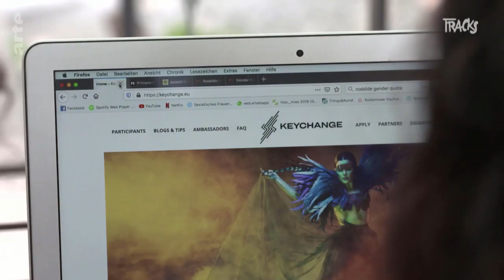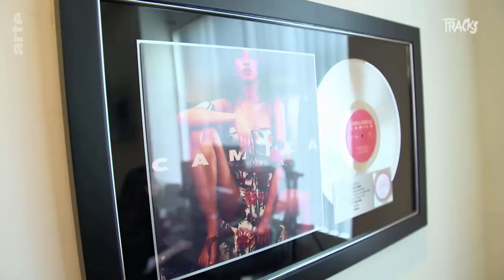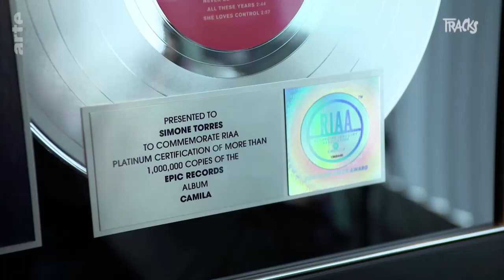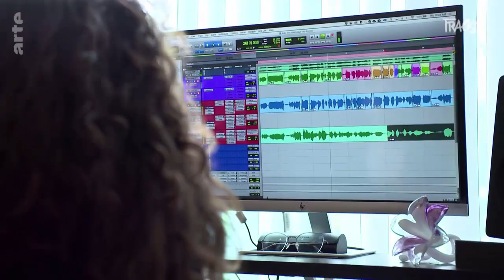Hoe__mies - L'industrie de la musique, où est l'égalité? | Tracks ARTE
Dans Tracks, Lúcia Luciano et Gizem Adiyama, alias Lucia Lu & Meg10, alias HOE__MIES, s’interrogent sur l’omniprésence du sexisme dans le secteur musical.

Les femmes sont sous-représentées dans la branche : aux postes de direction mais aussi sur les scènes des grands festivals. Tracks se penche sur les causes du sexisme si répandu dans la musique et rencontre des femmes énergiques bien décidées à révolutionner cette industrie. Les quotas sont-ils la solution ? Que font les festivals pour changer la donne ? Et quels sont les modèles à suivre ? Hoe_mies s’entretient avec Salwa Houmsi (RadioFritz), Simone Torres (nominée aux Grammy Awards), Albertine Sarges (musicienne) et Juliette Jones (Executive Vice President d’Atlantic Records).